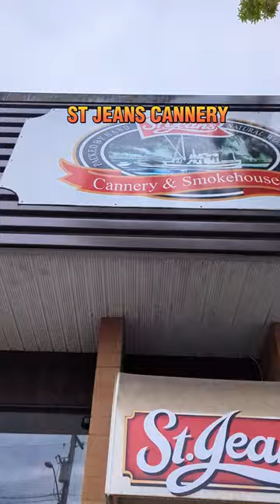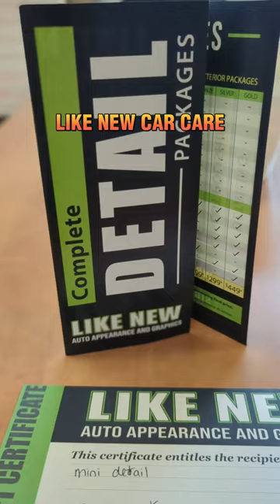RAFFLE PRIZE VIDEO